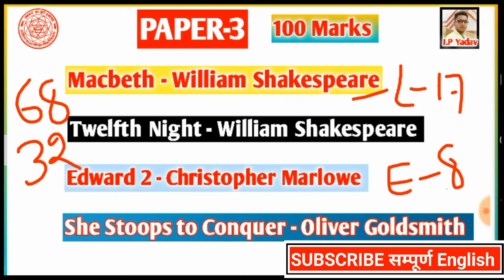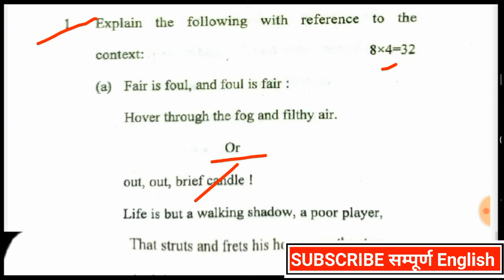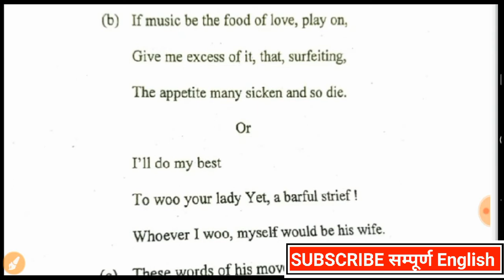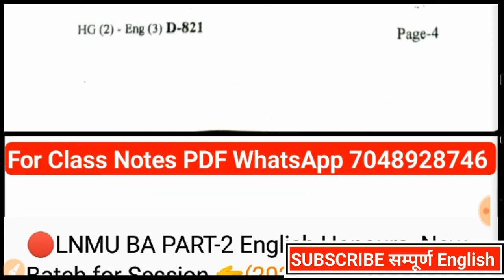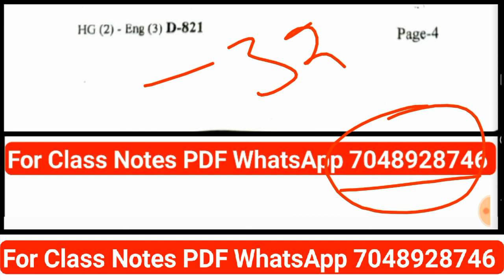LNMU BA PART-2 English Honours Paper-3 Official Syllabus for 2022 Examination.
👉Name:- jp2001yadav

👉Name:- सम्पूर्ण English घर तज्ञ eggfxg